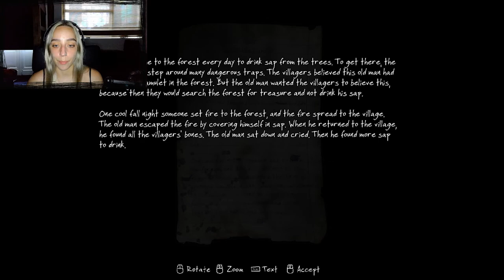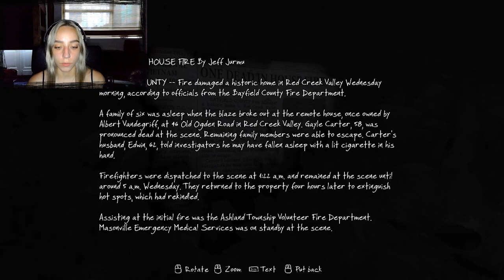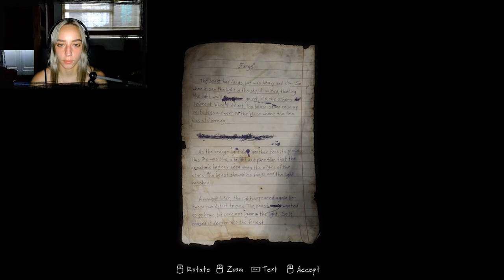GREAT ATMOSPHERE AND FIRST SPOOKS - The Vanishing of Ethan Carter #1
Wanna see an iconic horror adventure with great vibes and some unnecessary spooks? Then you're in at the right place, my friend!